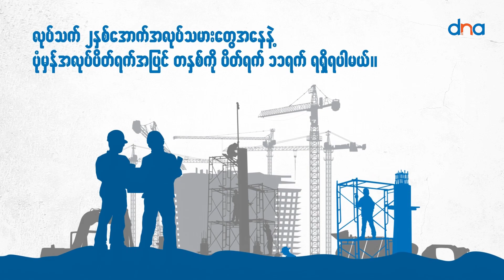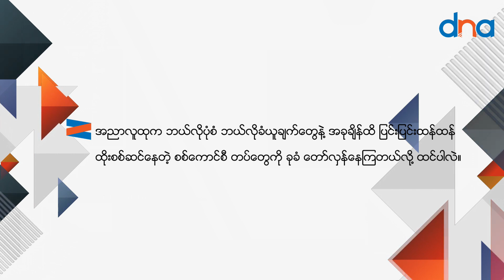စစ်အာဏာရှင် အုပ်ချုပ်တဲ့ ဘဝကနေ ပြည်သူတွေကို လွတ်မြောက်စေချင်တယ်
စစ်အာဏာသိမ်းပြီးတဲ့နောက် မှာ အနာဂတ်တွေ ပျောက်သလို ခံစားရတယ် စစ်အာဏာရှင်အောက်မှာ စီးပွားရေး နိုင်ငံရေး လူမှုရေး အားလုံးနိမ့်ကျသွားမှာ ကို သိလို့ အခုချိန်ထိ တိုက်ပွဲဝင်နေကြရတာဖြစ်ပါတယ် ဆိုတဲ့ မုံရွာလူထုသပိတ်တိုက်ပွဲခေါင်းဆောင် တစ်ဦး ဖြစ်တဲ့ ကိုခန့်ဝေဖြိုးကို ဆက်သွယ်မေးမြန်းထားတာ ဖြစ်ပါတယ် ။